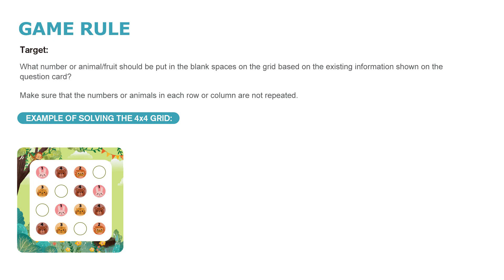do you know how to play sudoku game ? this toy has Magnetic pieces .